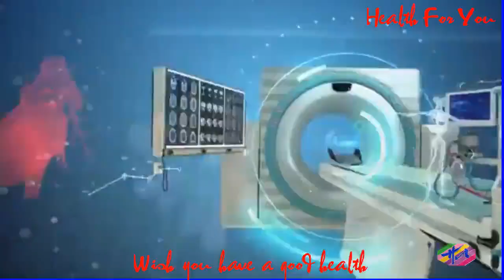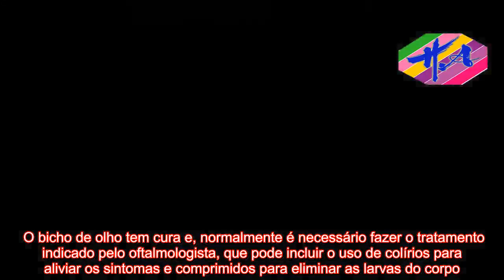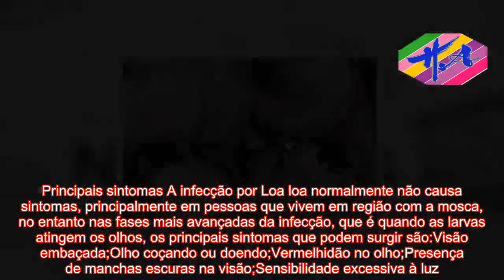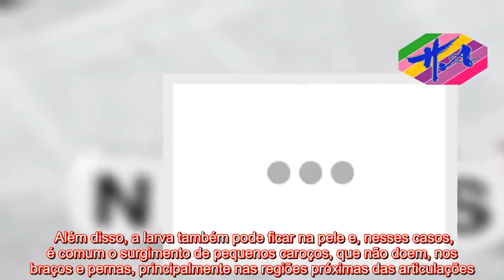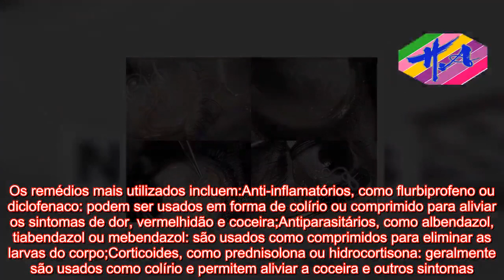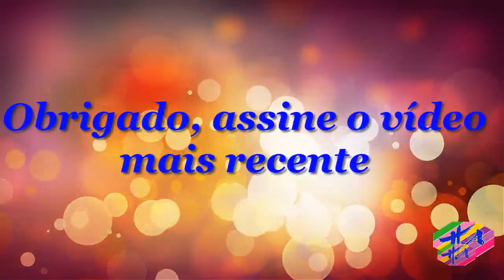Saúde - Principais sintomas e tratamento para bicho de olho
AVISO DE USAR A FEIRA: O uso de materiais de mídia proeminentes neste canal é protegido pelo Ato de Direitos Autorais Não Autorizado de 1976, o Canal de Saúde permite acesso a material protegido por direitos autorais para comentários críticos. importante. . Importante paz, crítica e educação. Se algum proprietário de direitos autorais acredita que determinado upload não atende aos critérios de uso aceitáveis, entre em contato conosco por meio de uma mensagem direta para solicitar uma remoção.   O bicho de olho, também conhecido como Loa Loa ou Loíase, é uma infecção causada pela presença da larva Loa loa no organismo, que costuma se dirigir para o sistema ocular, onde provoca sintomas, como irritação, dor, coceira e vermelhidão nos olhos, por exemplo. Geralmente, a larva é liberada quando a mosca da manga, muito comum em algumas regiões de África, morde repetidamente a pele, depositando as larvas no sangue, que migram para o local definitivo da infecção, que no caso da Loa loa é, principalmente os olhos. Nesse local, as larvas desenvolvem-se até a fase adulta e liberam larvas que ficam circulantes na corrente sanguínea. O bicho de olho tem cura e, normalmente é necessário fazer o tratamento indicado pelo oftalmologista, que pode incluir o uso de colírios para aliviar os sintomas e comprimidos para eliminar as larvas do corpo. Veja outras causas que podem deixar o olho doendo e vermelho, sem ser presença de larvas.Principais sintomas A infecção por Loa loa normalmente não causa sintomas, principalmente em pessoas que vivem em região com a mosca, no entanto nas fases mais avançadas da infecção, que é quando as larvas atingem os olhos, os principai